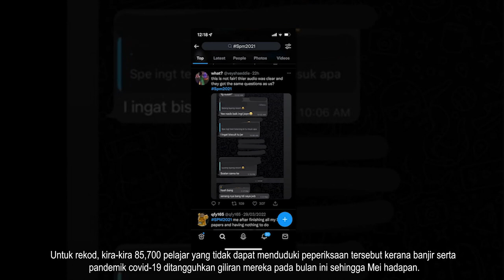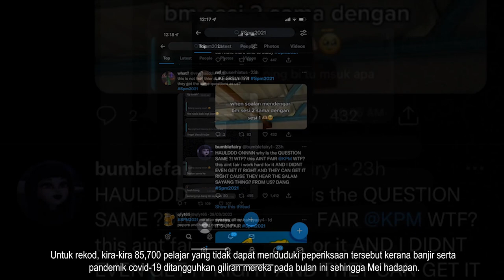Anak Noraniza Idris SPM! Tak Puas Hati! Paper Soalan Sama Pada Pelajar Yang Kena Covid!